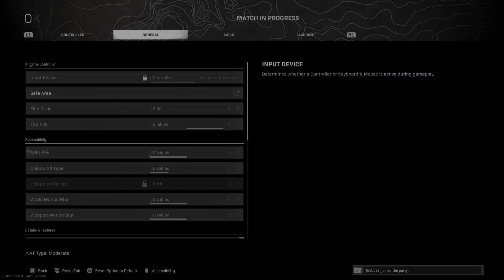Call of Duty: Warzone Rebirth Quads (20 Kills Win)